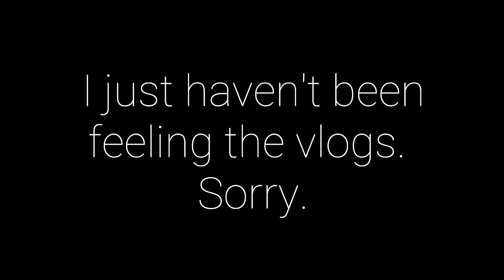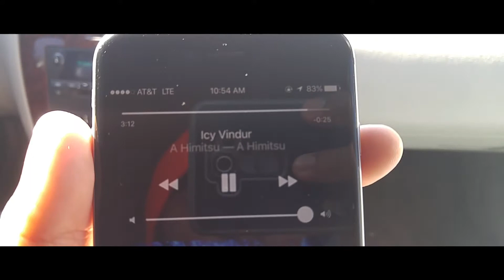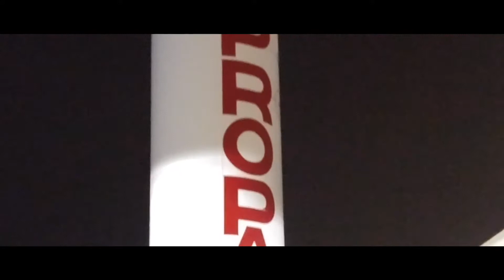My Day. 10/12/2016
Sorry I haven't been posting lately. I just haven't felt like recording anything..But, Like i said. I have been editing our hunting video.. It's taking way longer then I expected... Sorry..